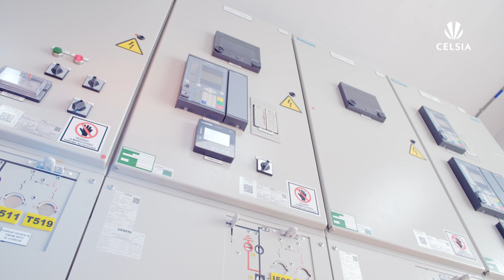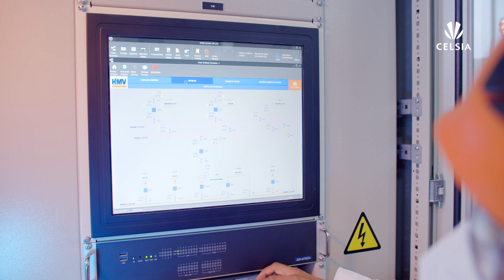Subestación Digital de Celsia: Vijes 115 kV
En el municipio de Vijes, en el Valle del Cauca, Celsia puso en operación su primera subestación dotada con equipos inteligentes, en la que sus procesos son con tecnología digital. En una subestación digital se reemplazan las conexiones eléctricas con cables de cobre por fibra óptica, lo que permite la emisión de una gran cantidad de señales o comunicaciones, con lo que se mejora y robustece la confiabilidad, el monitoreo y supervisión de estos activos, que son fundamentales en la prestación del servicio de energía. De esta manera Celsia revoluciona la forma de construir subestaciones en Colombia: pasó de las análogas, a las GIS y ahora salta a las digitales.